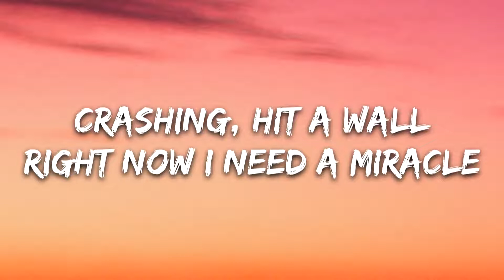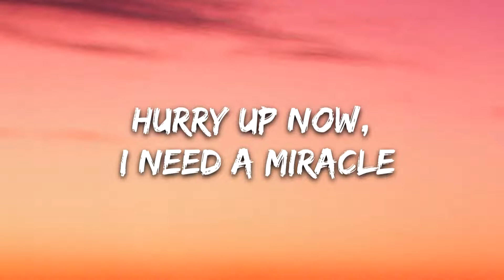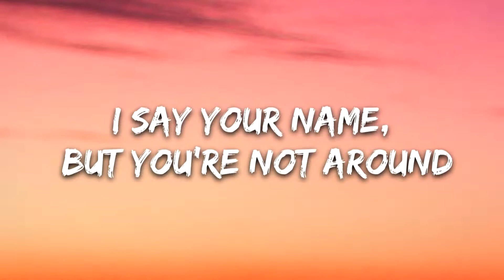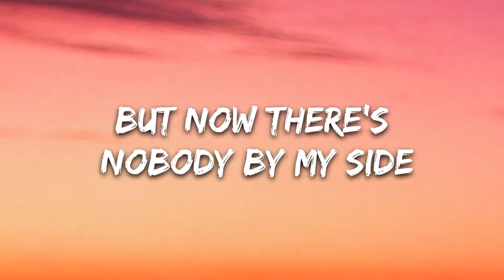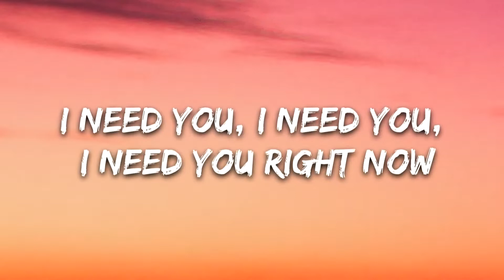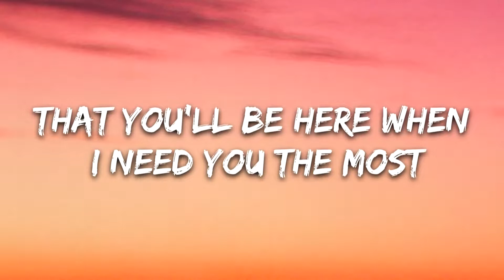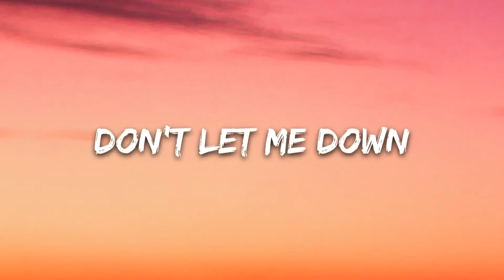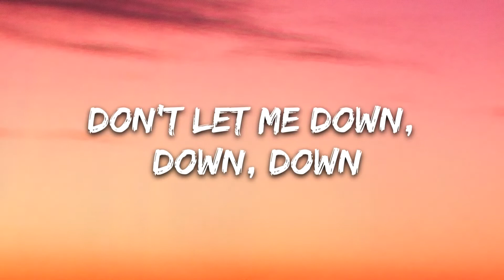The Chainsmokers Feat. Daya - Don't Let Me Down